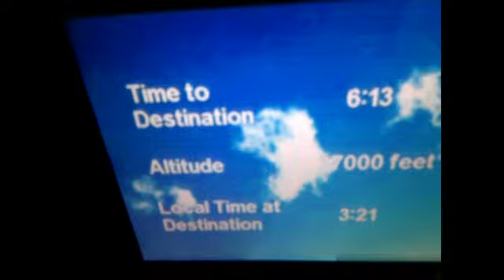D-ILLUSION - TAKE MY DREAM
Jedan od izgubljenih video spotova koje uradih u Bosni. BALKAN 2012